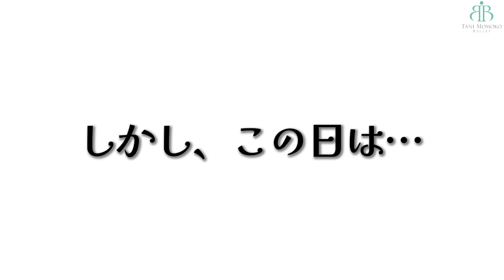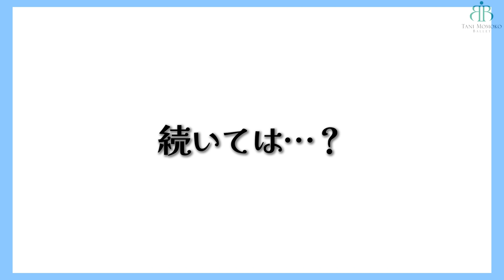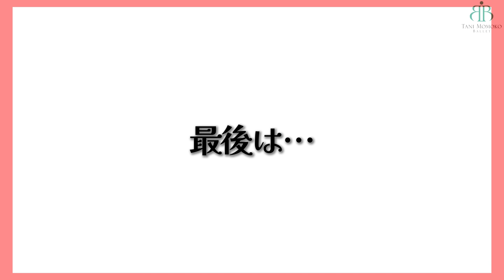【衝撃衣装】バレリーナが豹変…奇抜な髪型&メイク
■新春公演「白鳥の湖」チケット情報はコチラ！

■東京タワー公演・チケット情報はコチラ！

【谷桃子バレエ団SNS】

■公演チケットはコチラ！